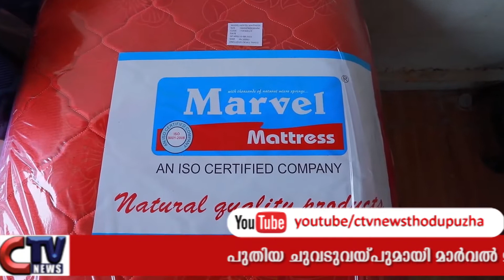റീട്ടെയിൽ രംഗത്ത് പുതിയ ചുവടുവയ്പു മായി പ്രമുഖ കിടക്ക നിർമ്മാണ കമ്പനിയായ മാർവെൽ മാട്രസ്റ്റ്